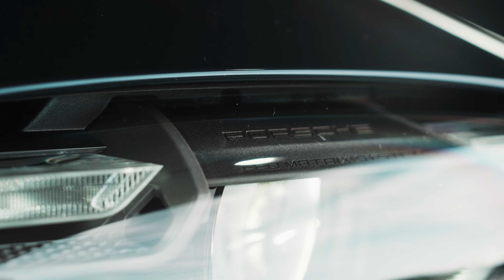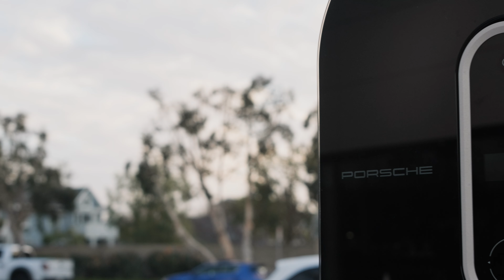Taycan Launch Event at Porsche Carlsbad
Porsche Carlsbad was thrilled to host the exclusive unveiling of the Porsche Taycan - a legacy that is reflected by performance. 750 horsepower fueling a zero to 60 time of 2.6 seconds. A Porsche Advanced Cockpit that is characterized by pioneering technologies and offers up to four displays. Experience the familiarity of a Porsche coupled with the irresistible beating of your heart.

To learn more about the Hoehn Motors family of dealerships,